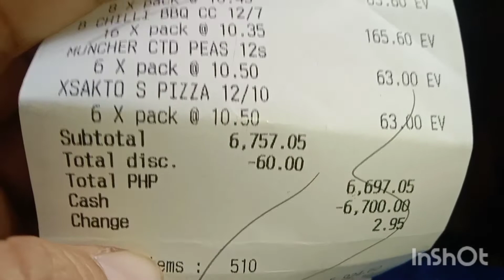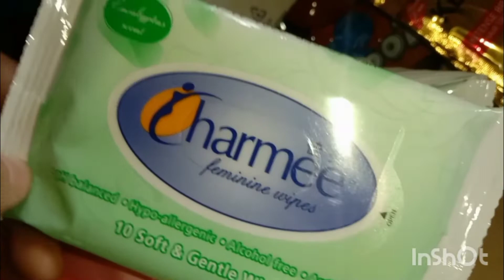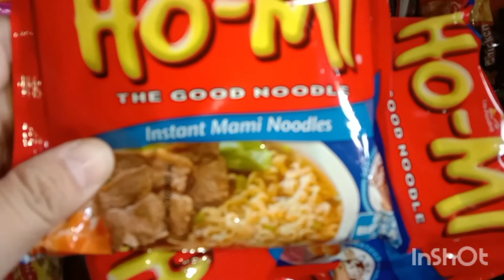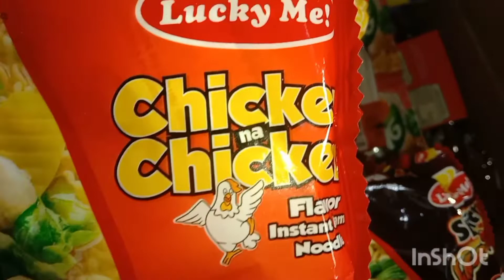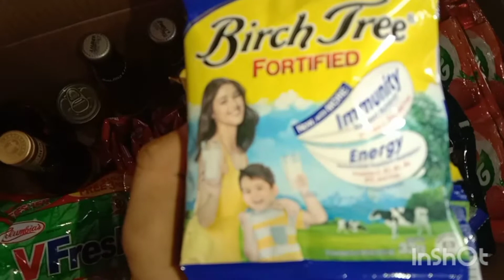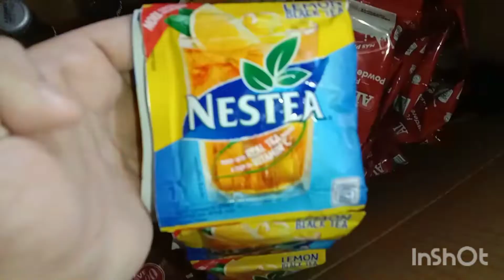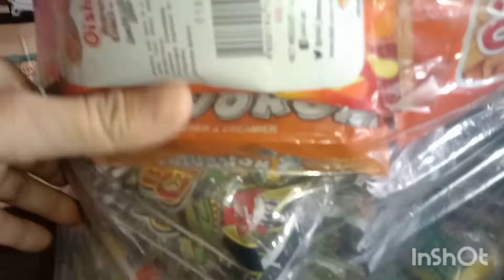Patingi-tingi muna tayong mag grocery....